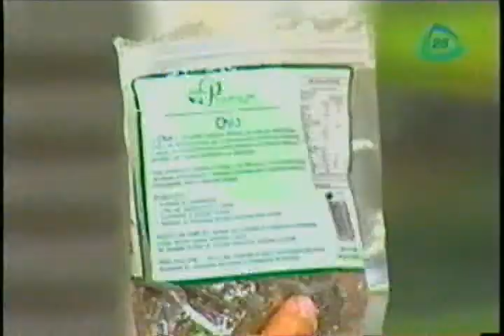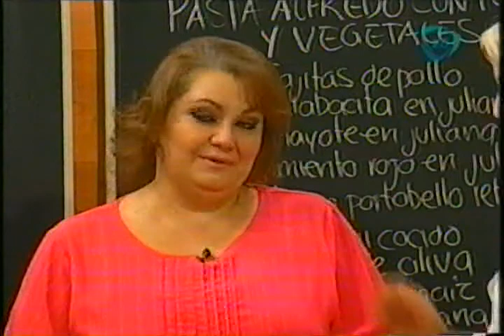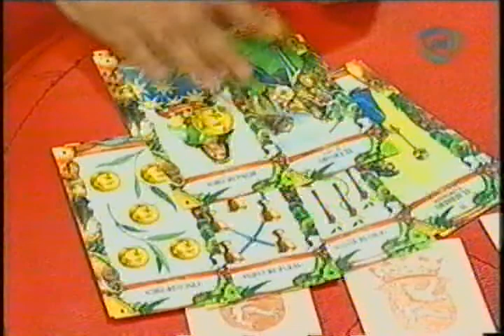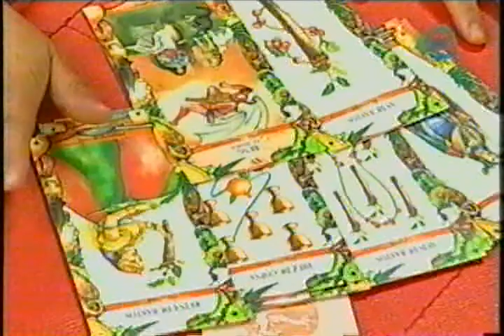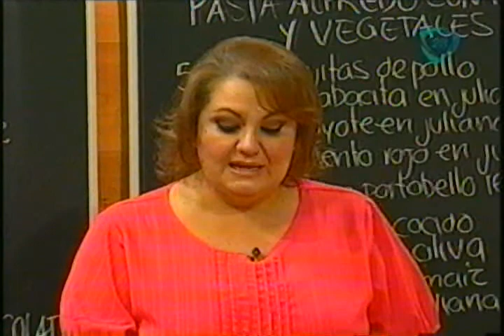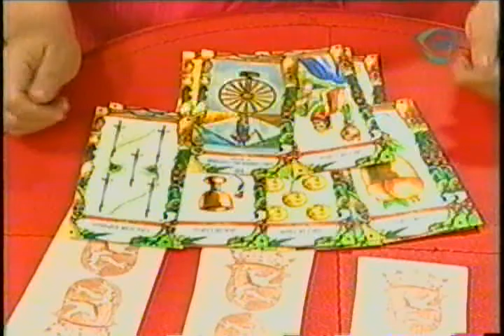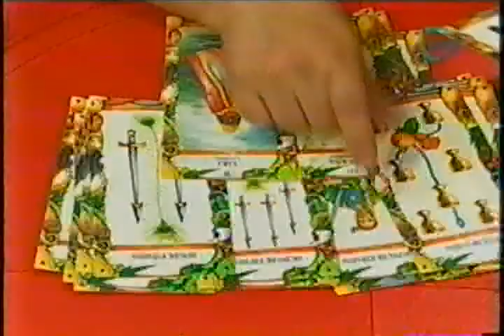Pudding de chia.-Barbacoa de pulpo.-Pastel de coco.-Pasta alfredo con pollo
COCINEMOS JUNTOS  MI23-04-14. PUDDING DE CHIA.- TAROTISTA HORÓSCOPO MENSUALES.- BARBACOA DE PULPO.-  PASTEL DE COCO CON CHOCOLATE.- PASTA ALFREDO CON POLLO Y VEGETALES.-  TAROTISTA HORÓSCOPOS MENSUALES .